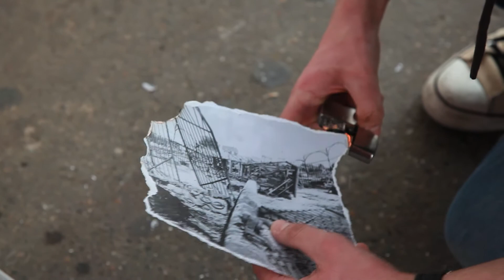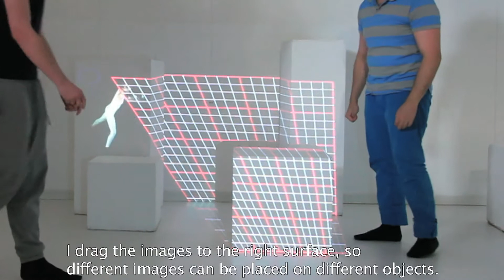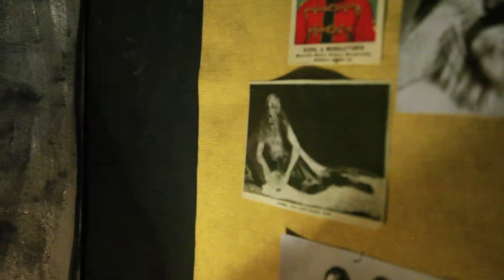Catlab 2013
- HD available -

CAT LAB is een interfacultair programma van de Hogeschool voor de Kunsten Utrecht, waarin studenten vanuit verschillende disciplines uitgenodigd worden nieuwe samenwerkingsverbanden aan te gaan. Deze video is de documentatie van de CAT LAB werkperiode begin 2013.
De documentatie is gemaakt door Doris Denekamp en Geert van Mil.

CAT LAB is an interfacultary program of de Hogeschool voor de Kunsten Utrecht, in which students from different diciplins are invited to work within new modes of collaboration. This video is a documentation of the CAT LAB working period in the beginning of 2013, made by Doris Denekamp and Geert van Mil.